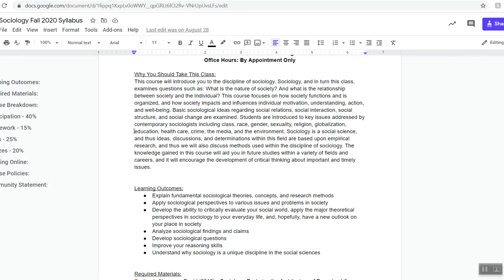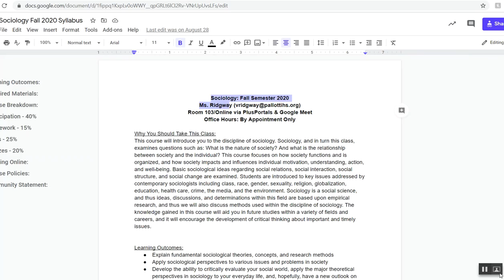sociology back to school night